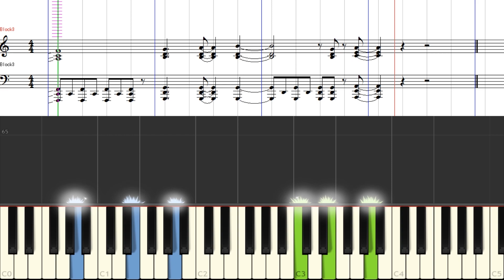[楽譜] 王様戦隊キングオージャーOP/全力キング/Ohsama Sentai Kingohger Opening theme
楽譜のご購入は下記より♪
4/8追記
「王様戦隊キングオージャー」よりオープニングテーマ「全力キング」のテレビサイズ・譜面つきチュートリアル動画です。